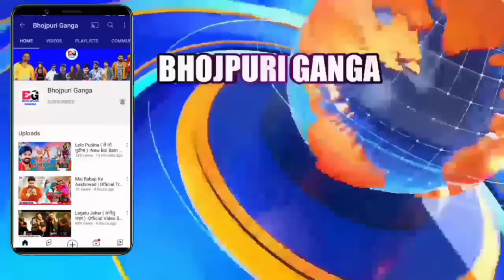Jagi a Baba ( जागी ए बाबा ) -New Bol Bam Songh | Pawan Singh | Shivani Singh